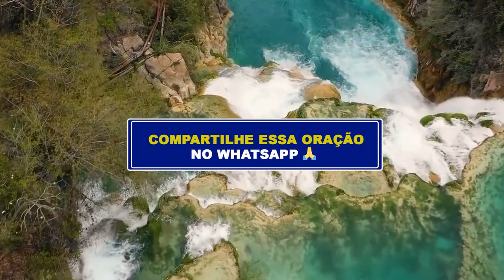ORAÇÃO DA NOITE - DIA 07/OUTUBRO - Deixe seu pedido de oração